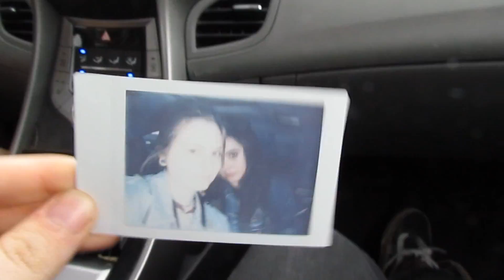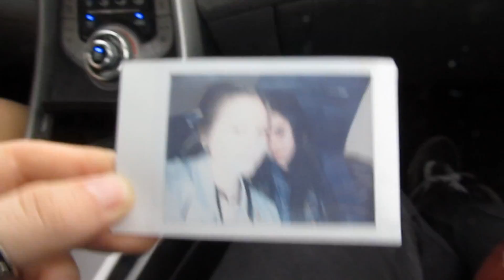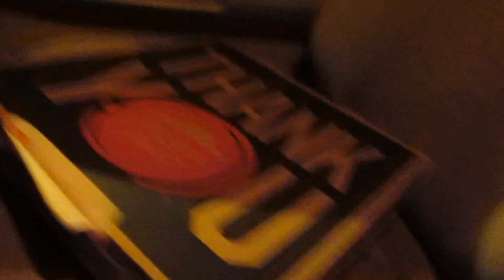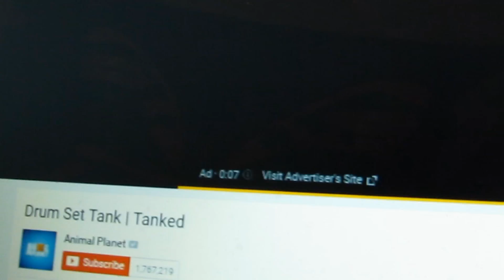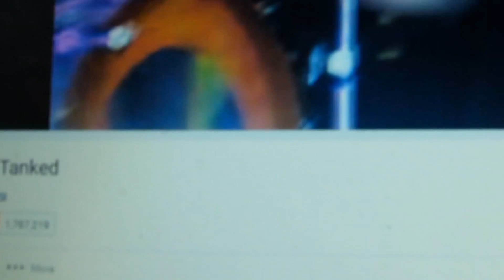Very Late Valentines Vlog - chronicle 3